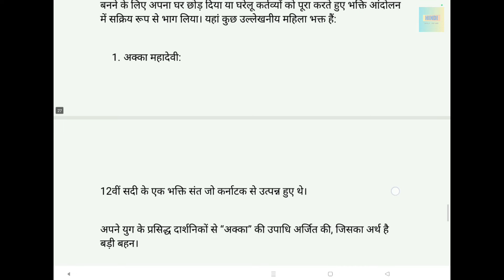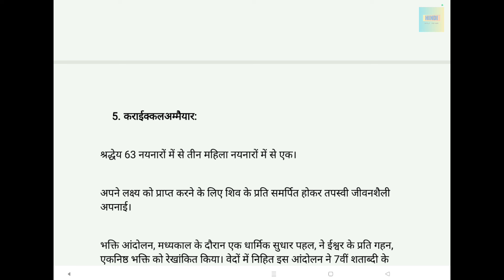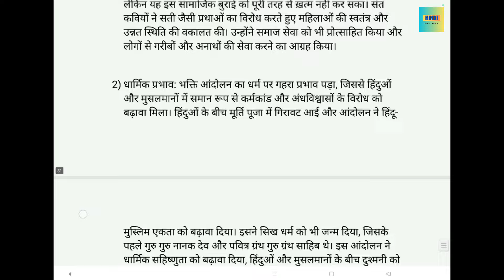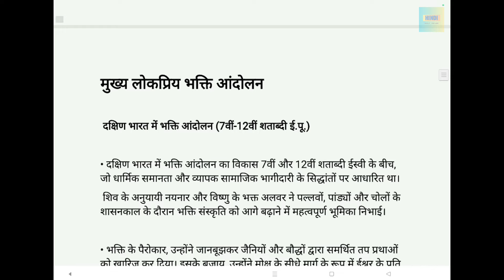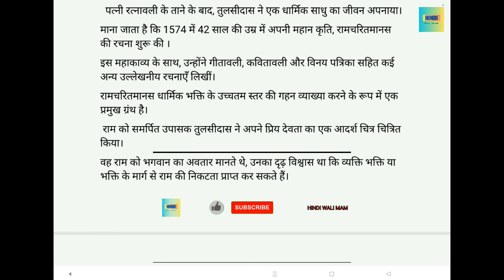भक्ति आंदोलन की प्रमुख महिला संत religious traditions ba program semester 4 du sol ncweb NEP20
भक्ति आंदोलन की प्रमुख महिला संत religious traditions in Indian subcontinent ba program semester 4 du sol ncweb NEP20  भारतीय उपमहाद्वीप में धार्मिक परंपराएं